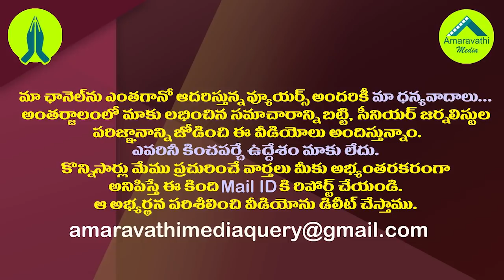వంగలపూడి కూడా గంటాను ఫాలో ఫాలో అంటారా?| Will the Ex MLA Vangalapudi Anitha follows Ganta Srinivas?